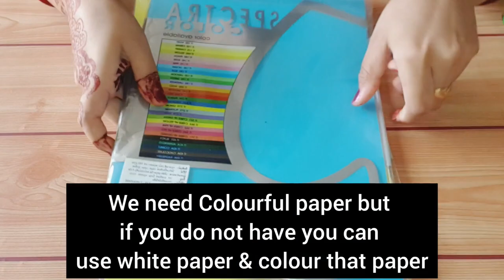Hanging Lamp DIY/5 min craft idea/Basket lamp/Home decor idea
We need for hanging lamp

Basket
Rope
Glue
Colourful paper
Light bulb
Woolen ball
Tape

Everything is available at our home so try it in zero budget..